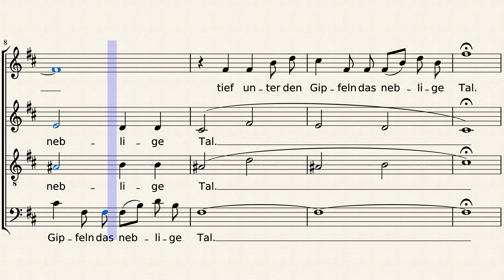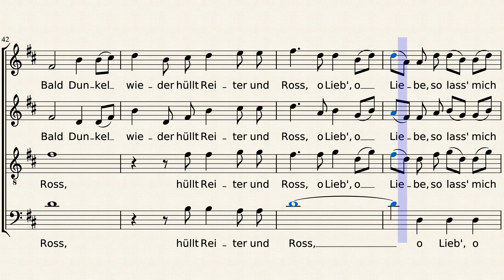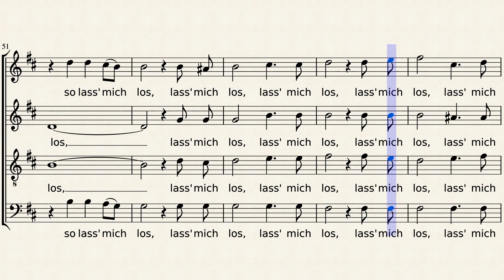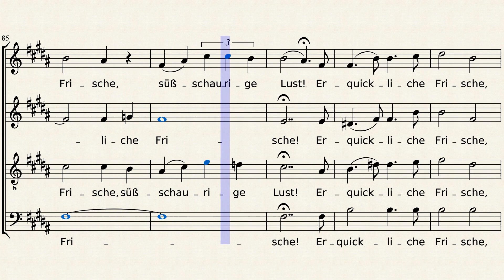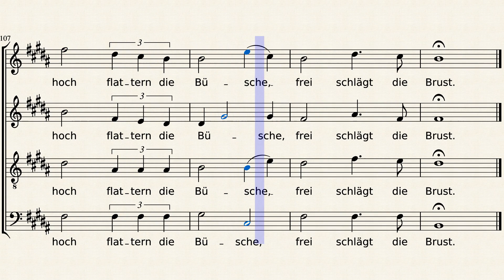Mendelssohn Op.59-6 (Jagdlied)